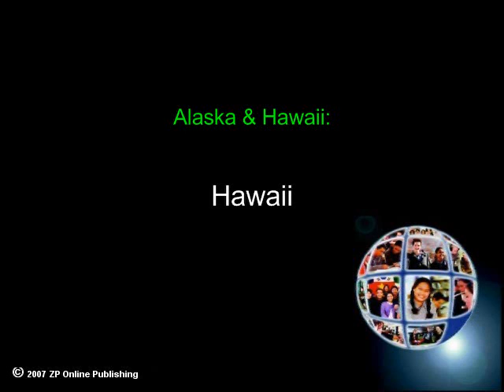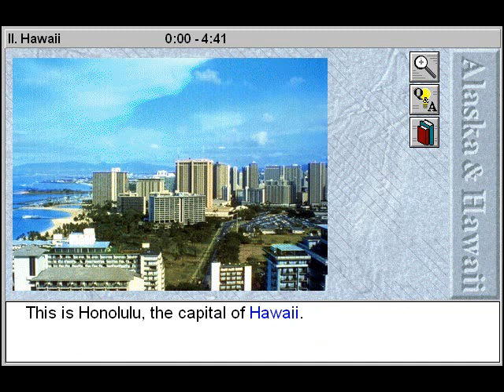US Geography: Hawaii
- This online geography education video will assist geography and social sciences students to study and identify the names and locations of the principle cities and geographical features of Hawaii. Survey the historic settlement of Hawaii by different groups of people and discover some of the ways that geography and climate affected the usage of land by those settlers.